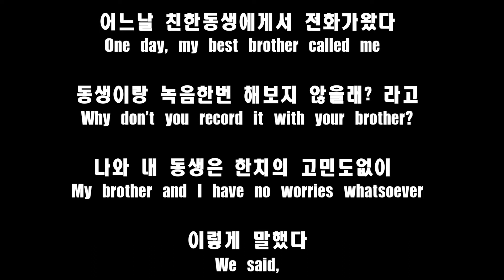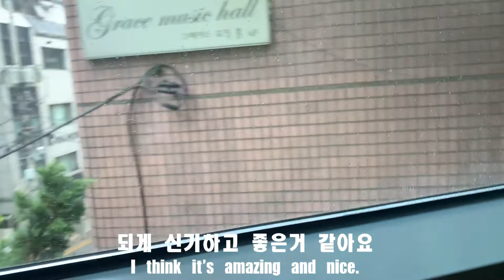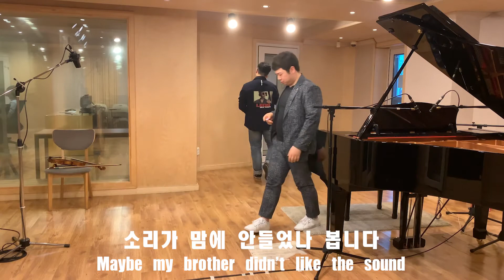Vlog Episode #2 - Studio Recording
Ladies and gentlemen and boy's and girls

welcome to the flat fish time!

Today uploaded my V.log Episode

thank you brother!

안녕하세요 플랫 피쉬입니다

오늘은 저의 V.log Episode 영상을 제작했습니다

재밋게 봐주세요

감사합니다